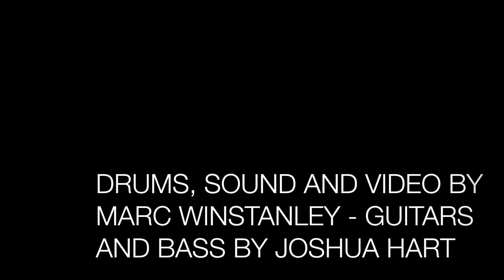Josh and Marc's 'BIG DAWG JAM'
Drums, sound, and video by Marc Winstanley
All guitars and bass by Joshua Hart